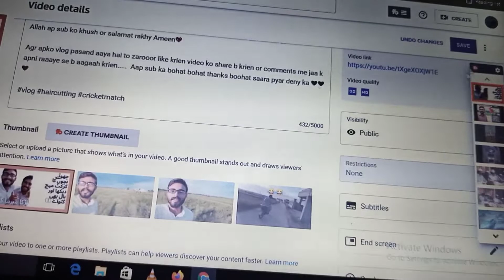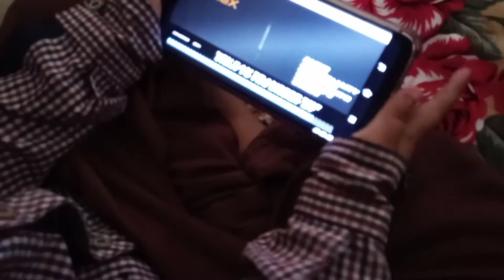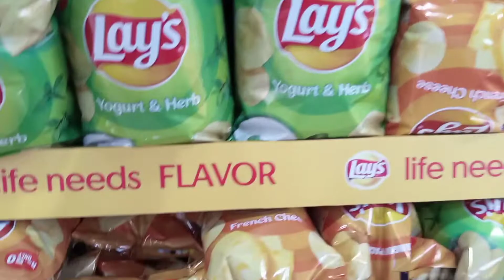Todays video is very funny 😂😂 | Danial Ali Naz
Today's video is very funny 😂😂 | Danial Ali Naz

Asslam O Alikom friends omeed hai k ap sub Alhamdolellah bilkul khariyat se honge or Dua hai k Allah ap sub ko khush or salamat rakhy Ameen💖

Agr apko vlog pasand aaya hai to zarooor like krien video ko share b krien or comments me jaa k apni raaaye se b aagaah krien. Aap sub ka bohat bohat thanks boohat saara pyar deny ka ❤❤❤
Village Beauty